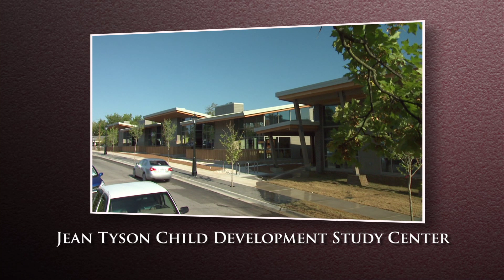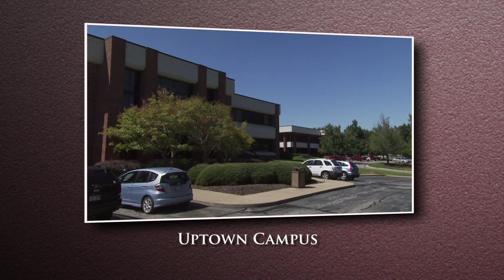Chancellor Welcome Back Fall 2012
A brief welcome to campus message from the Chancellor